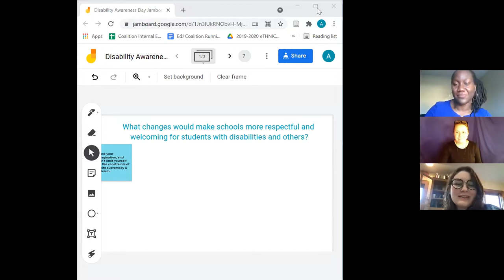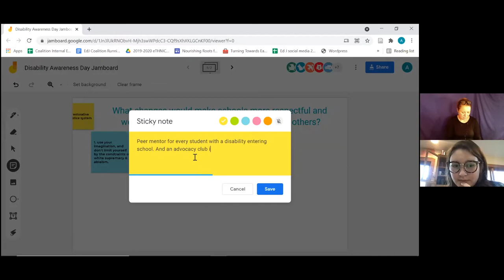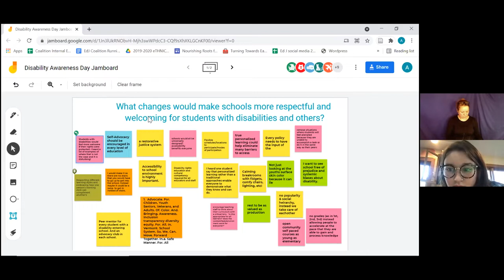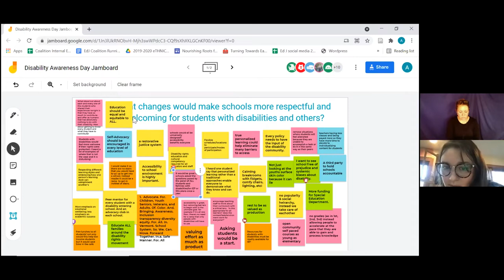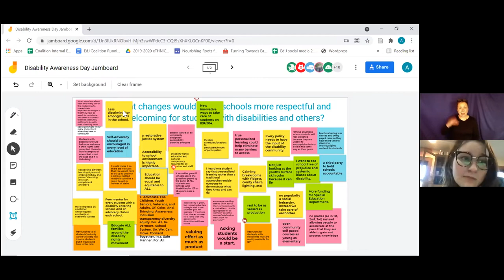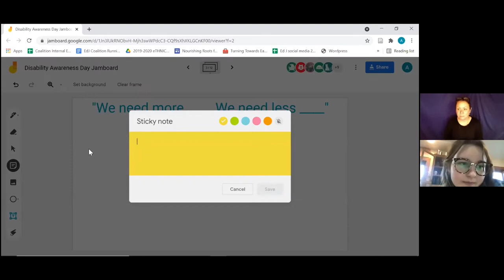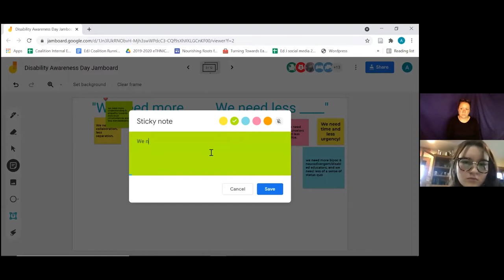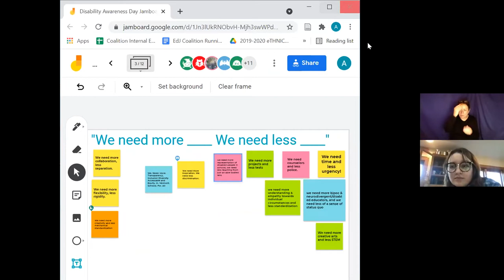Disability Awareness Day Youth Workshop - "Standing Stronger Together"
Sefakor Komabu-Pomeyie, VCIL Independent Living Coordinator,  facilitates Vermont student leaders sharing their lived social experience of disability and calling for respect, rights and education justice in our schools. This VCDR Disability Awareness Day event was cosponsored by the Education Justice Coalition of Vermont and was live on Zoom on May 13, 2021.